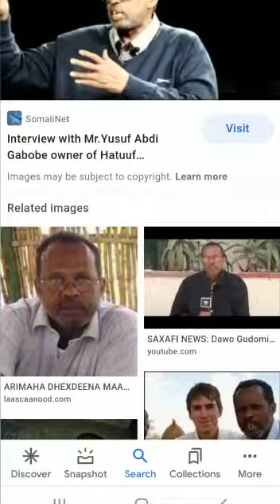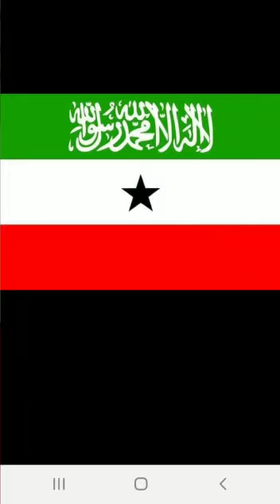Mujahid &Editor Yusuf Cabdi Gabobe, SNM Veteran & Somaliland defender Number One.Allah ha dayio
Yusuf Gabobe

Editor at The Somaliland Times newspaper published by Haatuf Media Network

The Somaliland Times newspaper Published by Haatuf Media NetworkPatrice Lumumba University,Moscow,Russia.
Experienced Editor with a demonstrated history of working in the media production industry. Skilled in Microsoft Word, Editing, Public Speaking, Journalism, and Strong media and communication professional .
Expert in disarmament, demobilisation &reintegration of ex-combatants(DDR).Led 9 member
team in developing DDR program for
Somaliland & putting its components in operation.Participated as consultant in Workshop for formulating DDR plan for South Sudan/Sudan.
Chairman

The SNM War Veterans Association aka SOOYAAL ,Somaliland

Aug 1991 - Sep 19987 years 2 months

Directed the implementation aspects of the disarmament,demobilization and reintegration process in Somaliland in coordination and partnership with the government's national demobilization commission(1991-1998)

Courses

East African Journalist Followship, London School of Economics Crisis States Program 2005.

Global Media Policy Annenberg - Oxford Summer Institute, 2007.

Languages

English,Arabic,Russian,Somali and little of Amharic and German